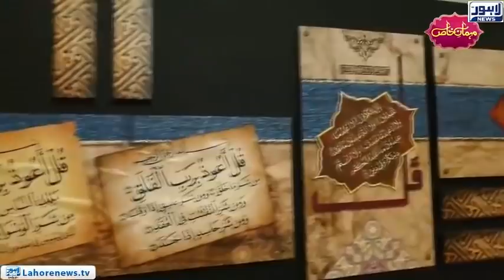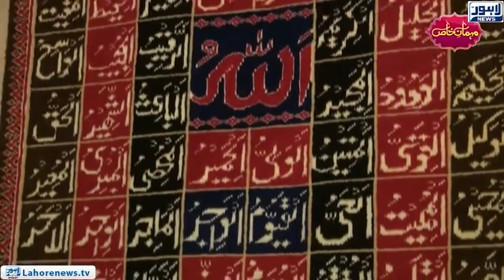Abdul Rauf Raufi | Exclusive Interview of International Naat Khawan | Mehman E Khas